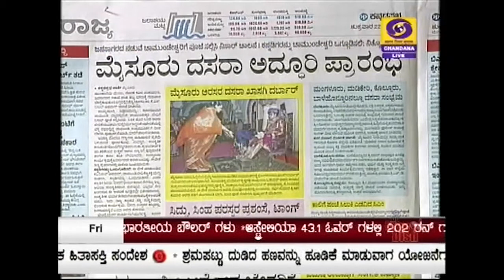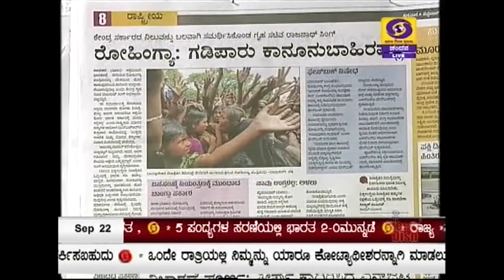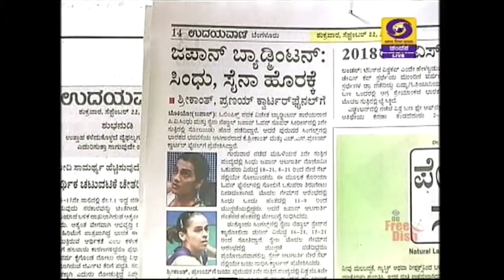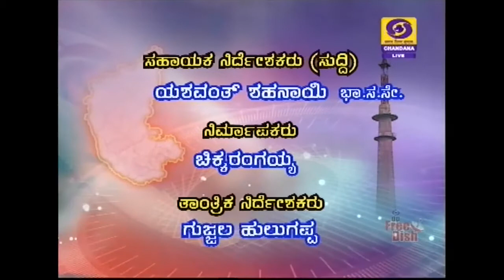DD CHANDANA NEWS 22SEPTEMBER 2017 7:45AM NEWS